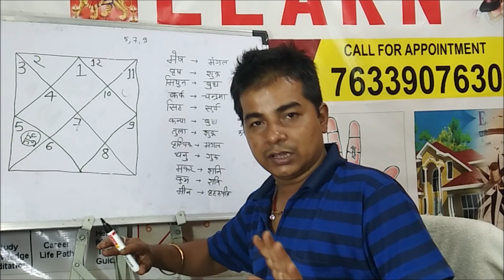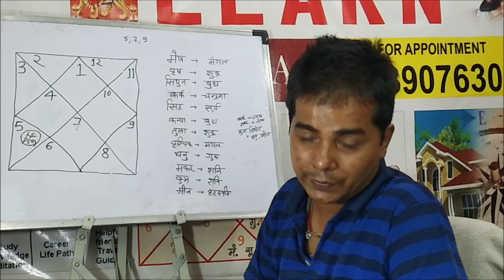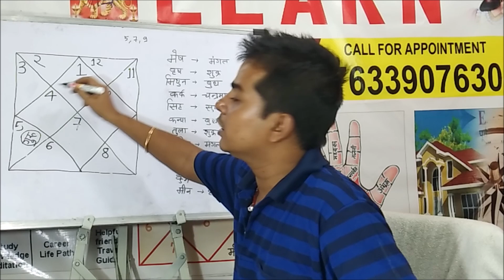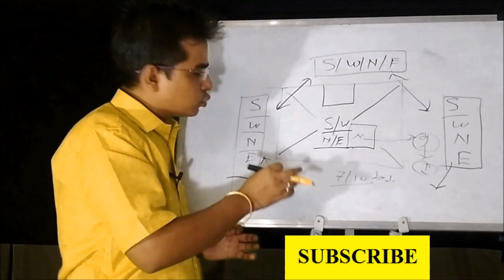पुत्र, धन, बानी में सुधार करना ही आपको एकमात्र समस्या का समाधान है | Guru In 5th House In Hindi